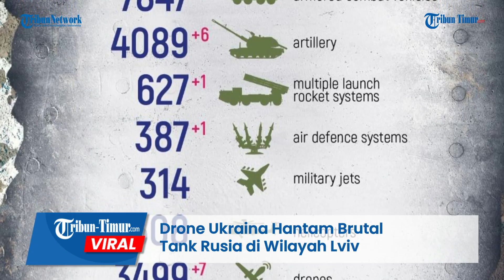Detik-detik Drone Ukraina Hantam Brutal Tank Rusia di Wilayah Lviv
TRIBUN-TIMUR.COM - Setahun berlangsung invasi, perang Rusia dan Ukraina semakin menjadi-jadi.

Segala cara dilakukan keduanya untuk saling menghancurkan.

Berbagai peralatan militer dikerahkan untuk saling mengalahkan.

Baru-baru ini di wilayah Lviv pertempuran hebat kembali berlangsung.

Drone yang dioperasikan Angkatan Bersenjata Ukraina menabrak tank Rusia secara brutal.

Akibatnya, seperti yang terlihat dalam rekaman.

Ledakan dahsyat terjadi dan membakar habis semua yang ada di posisi target.

Video ini viral dan menuai beragam respon dari warganet.

Editor: Dika
Narator: Memet